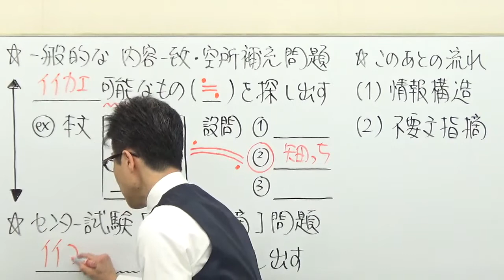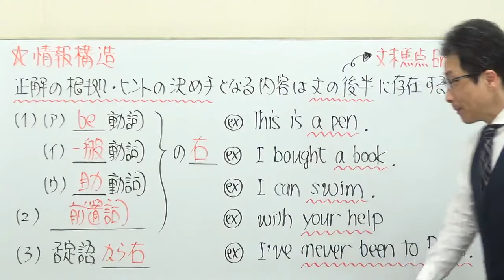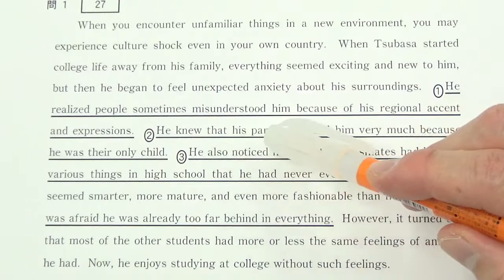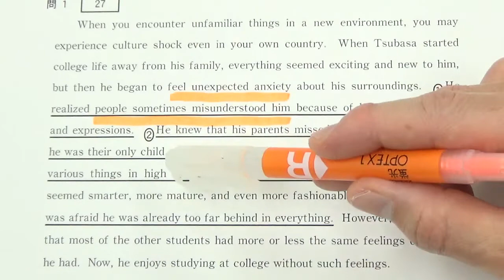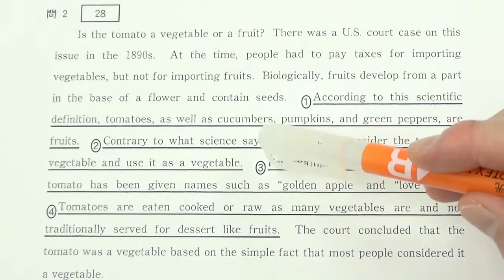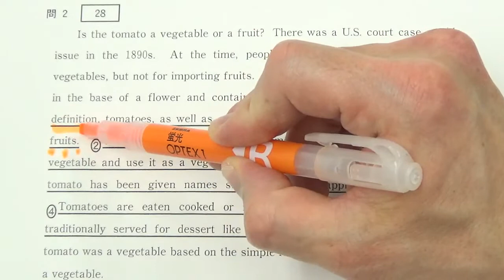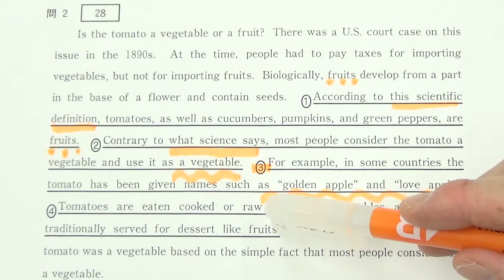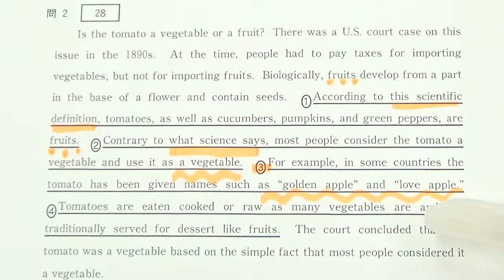【高校英語】3009センター英語「不要文の解法」現役プロ予備校講師はココに注目して解く！手元披露2018第3問A問1&2